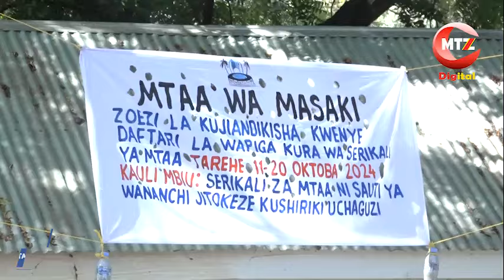NONDO ZA RC CHALAMILA KWA VYAMA VYA SIASA BAADA YA KUJIANDIKISHA KATIKA DAFTARI LA WAPIGA KURA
🛑 Sasa Tumekufikia
🛑Tutahakikisha kila siku unapata habari za ukweli na uhakika.
🛑Ahadi yetu kwenu kuwa watumishi wa kihabari kwenu